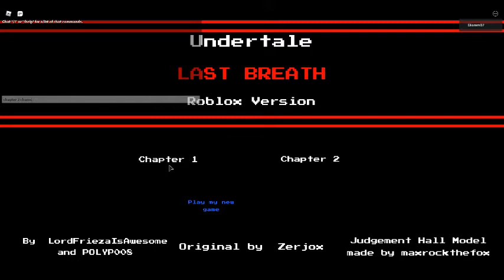Undertale: Last Breath Roblox Edition Phase 2